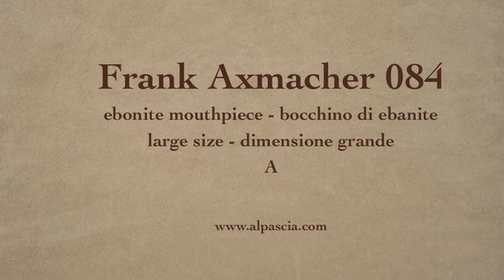pipa Frank Axmacher 084 - smoking pipe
Frank Axmacher A